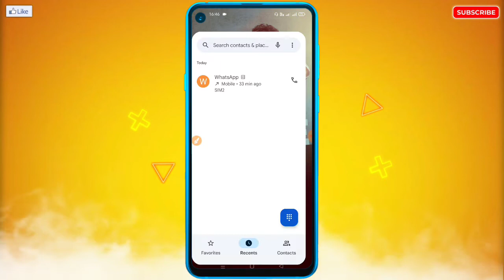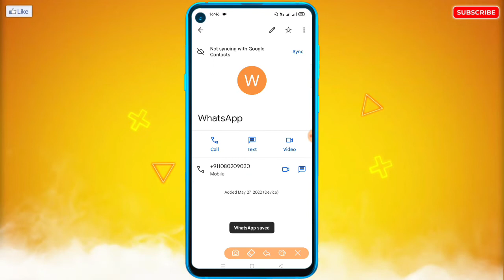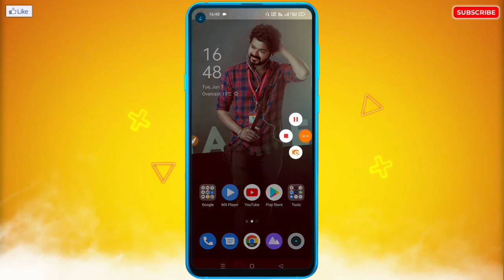Sahi Number Par Call Kar Rahe Hain Number Galat Bata Raha Hai | Call Nahi Lag Raha Hai ! Thik Kare?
🔥☞ 𝗛𝗲𝗹𝗹𝗼 𝗗𝗼𝘀𝘁𝗼𝗻 !!!

___________❀ ᴛʜᴀɴᴋ ʏᴏᴜ.❀___________